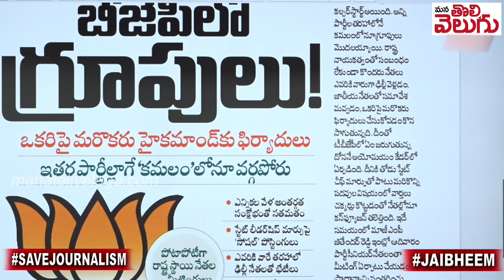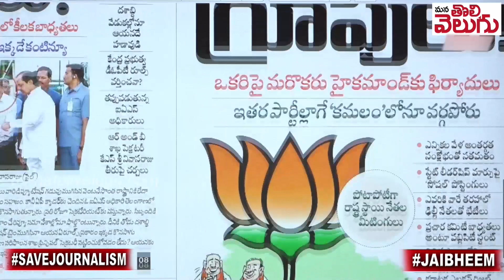కాంగ్రెస్ లెక్కనే బీజేపీ ! || BJP Leaders Groups Meeting And Fighting || ManaTolivelugu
Ganji Raghu
SBIN0000916
PATNY Secunderabad Branch
Phonepay/Google pay